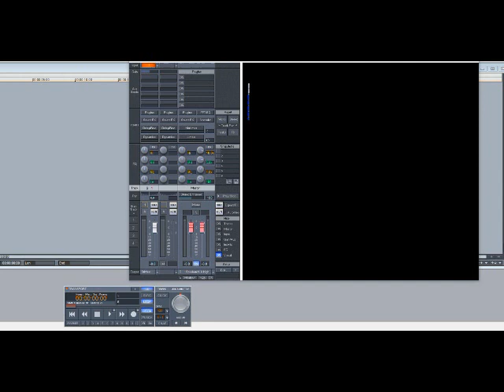Spellbound – Keep It Comin (Slowed Down)